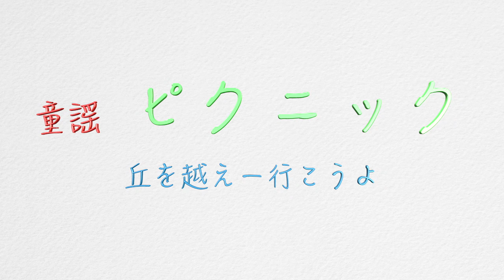《童謡》ピクニック / 丘をこーえゆこーうよ【ウクレレ 超かんたん版 コード３つ！レッスン付】GAZZLELE